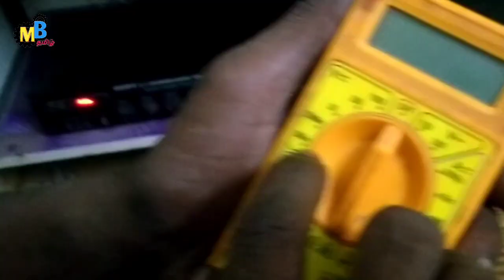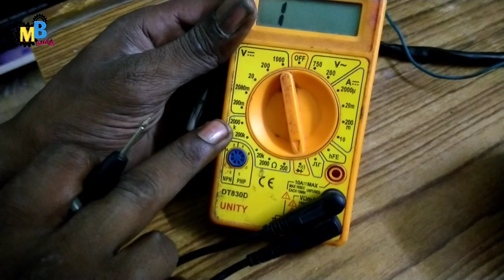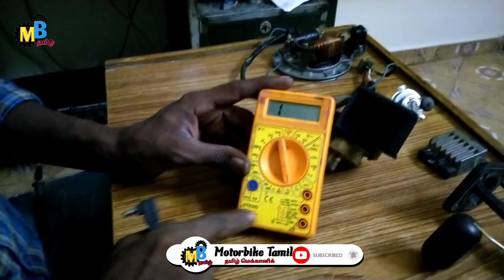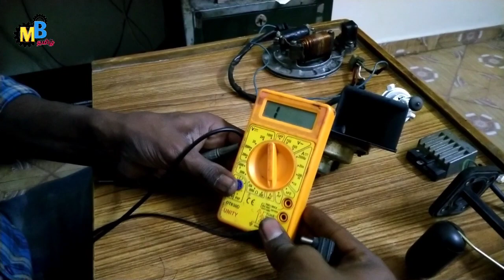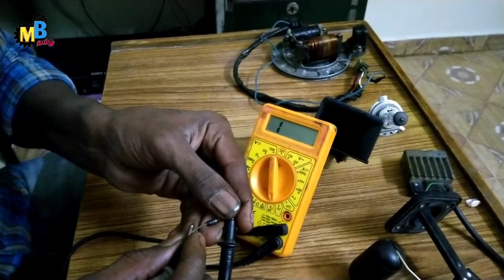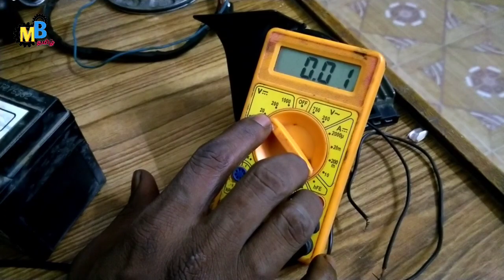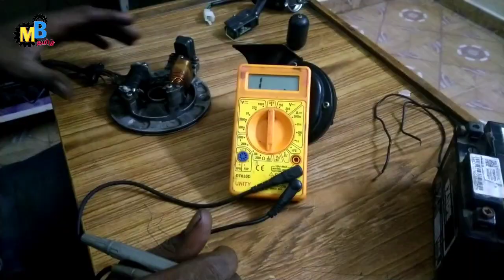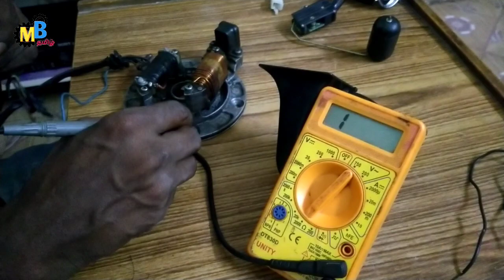Multimeter Use in Bike Tamil/Multimeter basic/motorbike tamil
You want buying best multimeter on Amazon click heat 👇

Hi
   In our channel we are looking at how to fix the repairs in two wheeler in that order today we will see how to check wiring and coil problem with Multimeter Use in Bike Tamil/Multimeter basic/motorbike tamil

வணக்கம்
   நமது சேனலில் இரண்டு சக்கர வாகனத்தில் ஏற்படும் பழுதுகளை எப்படி சரிசெய்வது என்பதை பற்றி பார்த்துவருகிறோம் அந்த வரிசையில் இன்று wiring and coil பிரச்சனையை Multimeter Use in Bike Tamil/Multimeter basic/motorbike tamil எப்படி Check செய்வது என்பதை பார்க்கலாம்

MotorBike Tamil